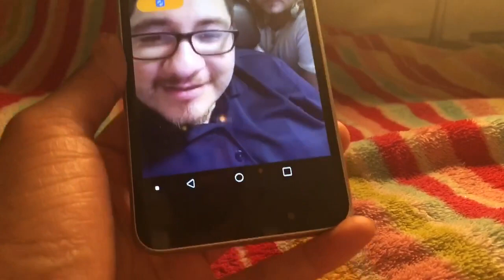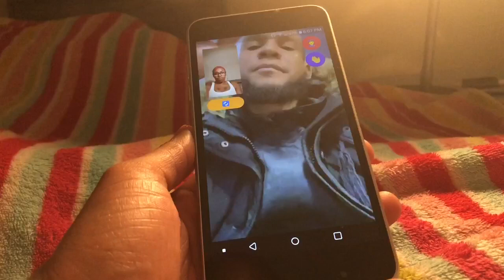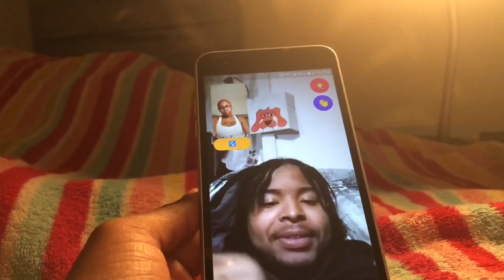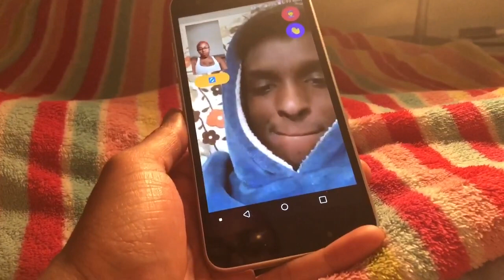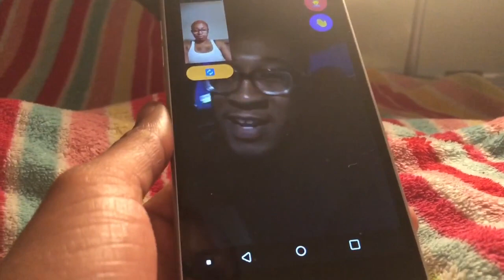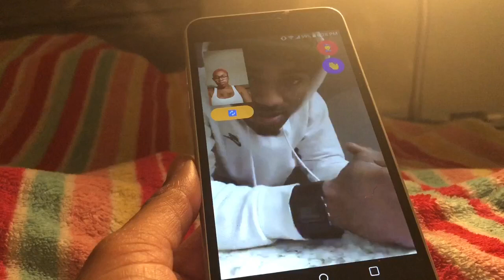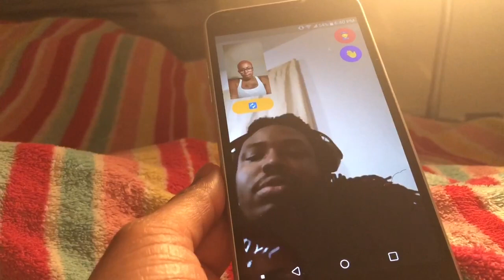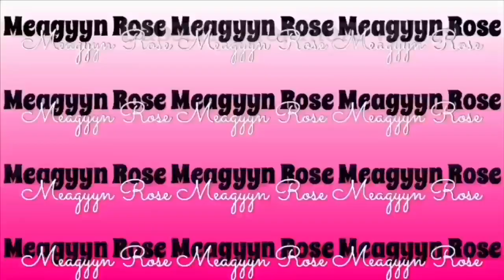🤣Acting like I’m frozen on Monkey App when Convos get juicy💦🤣 MeagyynRose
I made this video for adult  entertainment purposes ONLY
SIT BACK , Enjoy & laugh 😂❤️